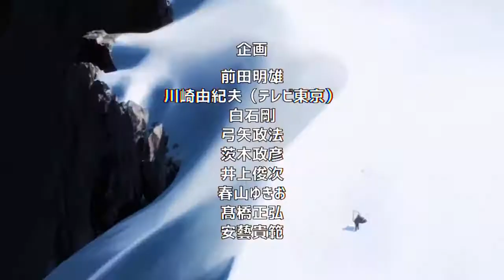One Punch Man opening 1 ,with full details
One Punch Man(ワンパンマン)
Type: TV
Status: FINISHED
Episodes: 12
Duration: 24 Per Ep.
Score: 83
Genres: Action, Comedy, Sci-Fi, Supernatural
Studios: MADHOUSE, TV Tokyo, Bandai Visual, Viz Media, Lantis

Description:Saitama has a rather peculiar hobby, being a superhero, but despite his heroic deeds and superhuman abilities, a shadow looms over his life. He's become much too powerful, to the point that every opponent ends up defeated with a single punch.

The lack of challenge has driven him into a state of apathy, as he watches his life pass by having lost all enthusiasm, at least until he's unwillingly thrust in the role of being a mentor to the young and revenge-driven Genos.